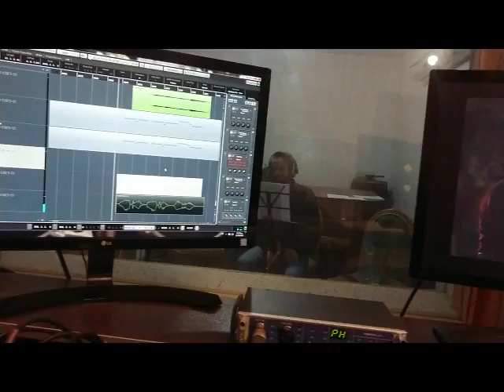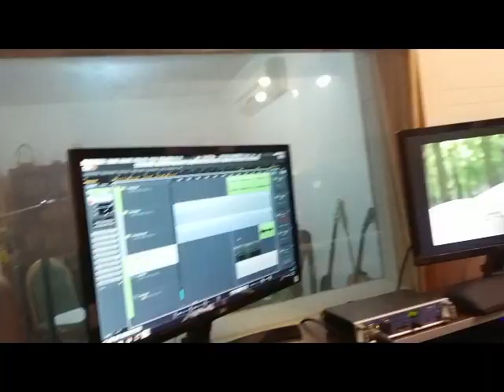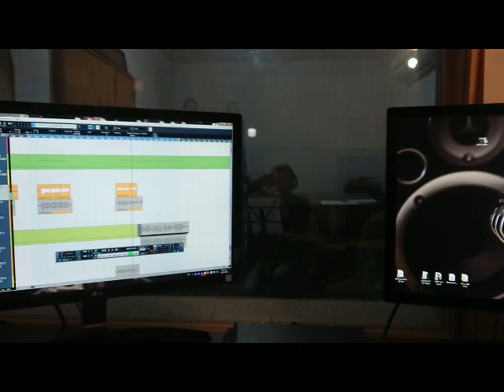pishuniSefid 3 Harmonica recording-ضبط موسیقی پیشونی سفید 3 سازدهنی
نویسنده و کارگردان : سید جواد هاشمی
آهنگساز و تنظیم کننده : بهنام صبوحی
هارمونیکا : بابک صفرنژاد
ضبط : استودیو بهنام 1397